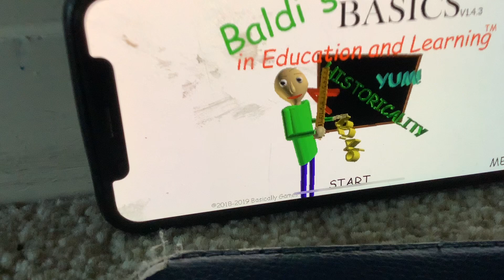Playing baldys basics